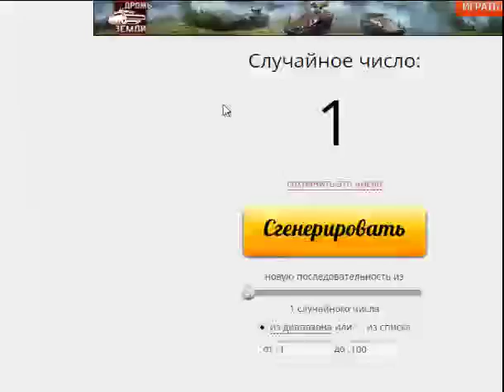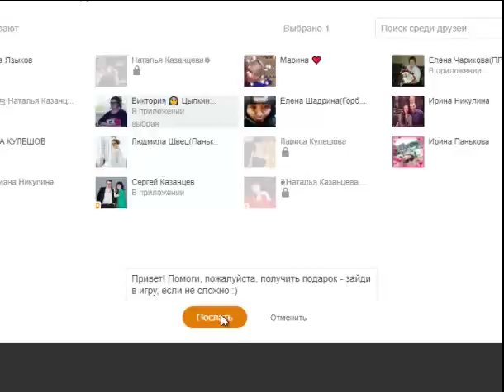Да или Нет#23